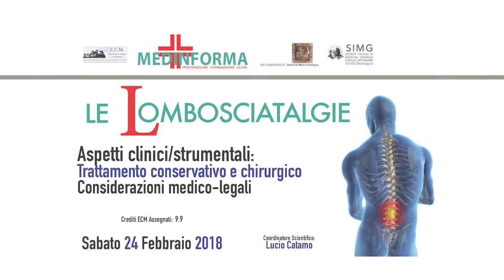L. Catamo - "Le Lombosciatalgie" 24 Febbraio 2018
Dott. Lucio Catamo - Convegno ECM “Le Lombosciatalgie” - Sabato 24 Febbraio 2018 | Bologna

Il convegno ECM “Le Lombosciatalgie. Aspetti clinici-strumentali. Trattamento conservativo e chirurgico. Considerazioni medico-legali” è organizzato da Medinforma in collaborazione con SIMG – Società Italiana di Medicina Generale e delle Cure Primarie e il patrocinio dell’Ordine dei Medici Chirurghi e Odontoiatri di Bologna. Il corso, coordinato dal Dr. Lucio Catamo e dai responsabili dell’evento il neurochirurgo Dr. Josip Buric e l’ortopedico Dr. Roberto Urso, con i relatori S. Violini, I. Barni, D. Zocchi, R. Conti, N. Angelino e P. Zunarelli ha rilasciato 9,9 crediti ECM rivolgendosi a Medici di Medicina Generale, Fisiatri, Neurochirurghi, Neurologi, Medici Legali, Ortopedici, Fisioterapisti, Medici dello Sport, Medici del Lavoro.

Al centro dei lavori il mal di schiena, malattia che interessa una vastissima fascia della popolazione adulta (60-80% dei soggetti sopra ai 50 anni e la quasi totalità di quelli sopra ai 60 anni) e molti lavoratori.
Tra i lavoratori, la fascia di età più coinvolta è quella tra i 45 e i 59 anni, con picco per i lavoratori tra i 55 ed i 59 anni di età.
Secondo i dati INAIL del 2013 su 700.000 infortuni 25.760 hanno interessato la colonna lombare con un danno permanente riconosciuto in 1.470 casi.
Nel 2015 le malattie professionali denunciate coinvolgono il sistema osteomuscolare in 37.240 casi, la metà di queste interessano la colonna vertebrale. In Emilia Romagna sono state 4.757; nella Provincia di Bologna su 1621 malattie professionali complessivamente denunciate 1213 coinvolgono il sistema osteomuscolare, ovvero il 74,9% dei casi.  Al livello regionale, sono state riconosciute positive 2582 malattie professionali, per le quali sono stati corrisposti 1782 indennizzi.

Il costo in termini di inabilità temporanea dal lavoro, accertamenti e cure mediche e riabilitative è notevole. Il mal di schiena è, dunque, un problema importante anche per gli elevati costi sociali derivanti dalla limitazione funzionale e dalle conseguenti ricadute sul SSN, sull’attività produttiva e in particolare sull’INAIL. È pertanto di grande utilità la ricerca delle migliori soluzioni possibili.